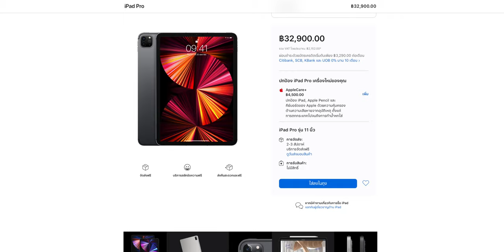iPad Pro ชิป M1 รุ่น Wi-Fi+Cellular (รองรับ 5G) สั่งซื้อได้แล้ว! | iMoD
Apple ได้เปิดให้สั่งซื้อ iPad Pro ชิป M1 รุ่น Wi-Fi+Cellular แล้วที่ Apple Store ออนไลน์ รุ่น 11 นิ้ว เริ่มต้น 32,900 บาท, รุ่น 12.9 นิ้ว เริ่มต้น 42,900 บาท

📌 ราคา iPad Pro 11 นิ้ว ชิป M1 รุ่น Wi-Fi+Cellular

▪️ 128GB – ราคา 32,900 บาท
▪️ 256GB – ราคา 36,400 บาท
▪️ 512GB – ราคา 43,400 บาท
▪️ 1TB – ราคา 57,400 บาท
▪️ 2TB – ราคา 71,400 บาท

📌 ราคา iPad Pro 12.9 นิ้ว ชิป M1 รุ่น Wi-Fi+Cellular

▪️ 128GB – ราคา 42,900 บาท
▪️ 256GB – ราคา 46,400 บาท
▪️ 512GB – ราคา 53,400 บาท
▪️ 1TB – ราคา 67,400 บาท
▪️ 2TB – ราคา 81,400 บาท

▶️ iPad Pro ชิป M1 (รุ่น Wi-Fi), iMac รุ่น 24 นิ้วชิป M1 ขายหน้าร้าน 21 พ.ค. นี้!